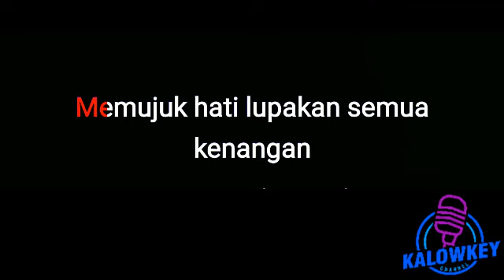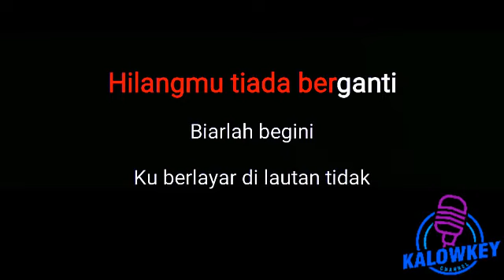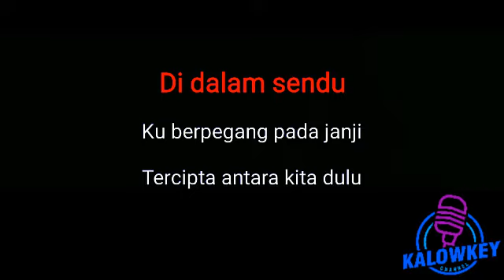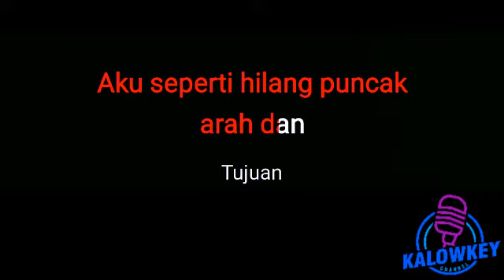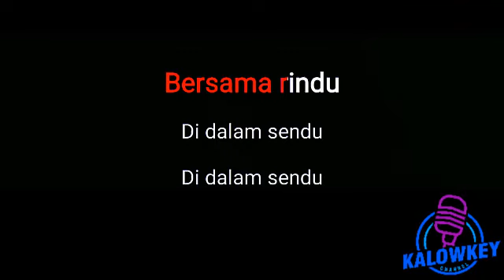Ella - Berlayar Tidak Bertepian ‼️Karaoke Lower Key 🎤Nada Rendah‼️